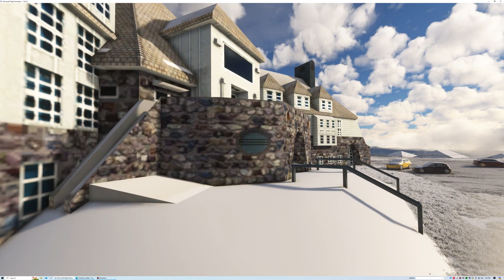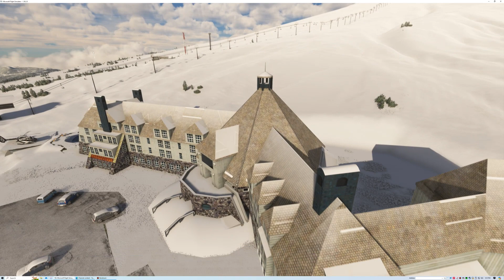Arriving & Departing, Guests, At The "Timberline Lodge', Next To Mt. Hood, Oregon, In Winter.